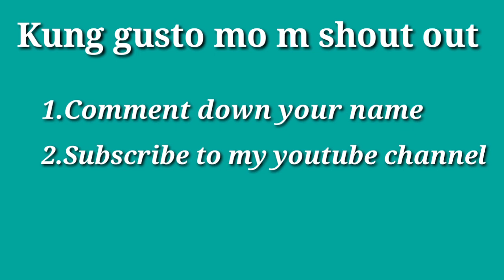Vlog #2 Compilation of Tiktok